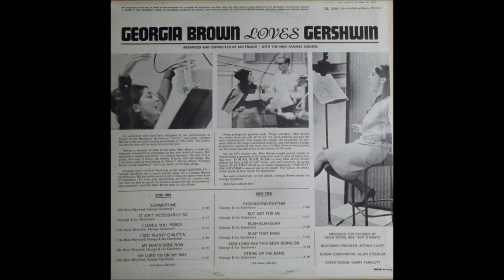Georgia Brown - Georgia Brown loves Gershwin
Album nr. 798 - Georgia Brown - Georgia Brown loves Gershwin

London Records – LL 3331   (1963)

1. Summertime [Porgy and Bess]
2. It Ain't Necessarily So [Porgy and Bess]
3. I Loves You, Porgy [Porgy and Bess]
4. I Got Plenty o' Nuttin' [Porgy and Bess]
5. My Man's Gone Now [Porgy and Bess]
6. Oh Lawd, I'm on My Way [Porgy and Bess]
7. Fascinating Rhythm [Lady, Be Good]
8. But Not for Me [Girl Crazy]
9. Blah-Blah-Blah [Delicious]
10. Slap That Bass [Shall We Dance]
11. How Long Has This Been Going On [Funny Face]
12. Strike Up the Band [Strike Up the Band]